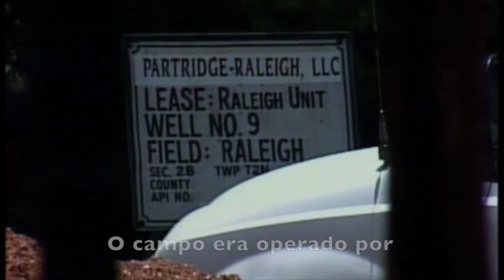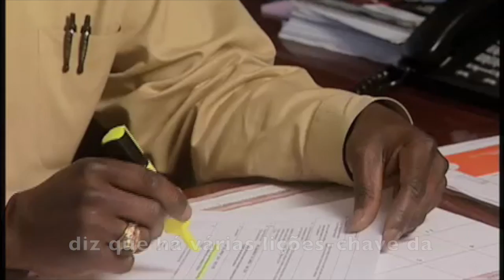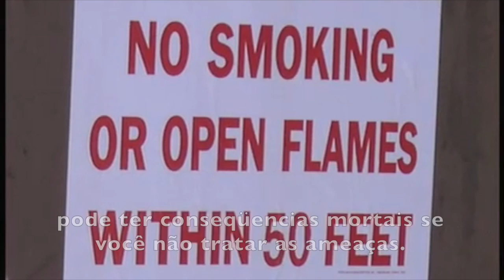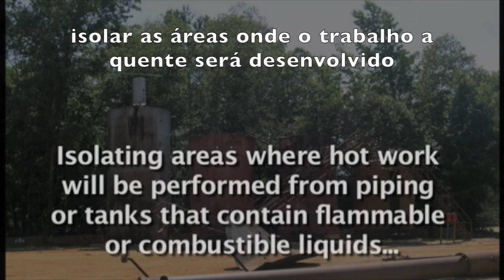Vídeo da CSB sobre Acidente em Campo de Petróleo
Vídeo do CSB (Conselho de Segurança Química dos Estados Unidos) sobre acidente ocorrido na planta da Partridge Raleigh Oilfield em 2006 (versão reduzida).